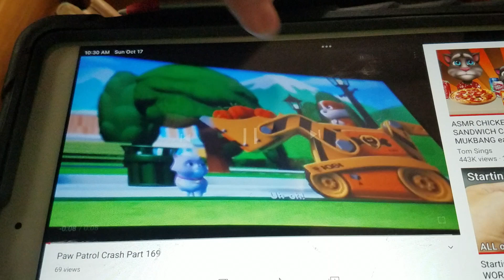Paw Patrol Crash part 852